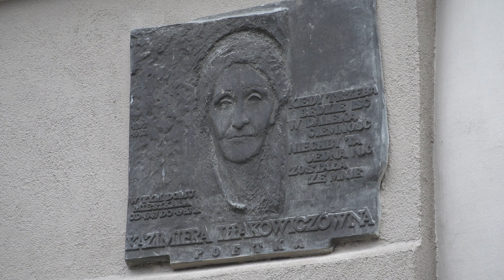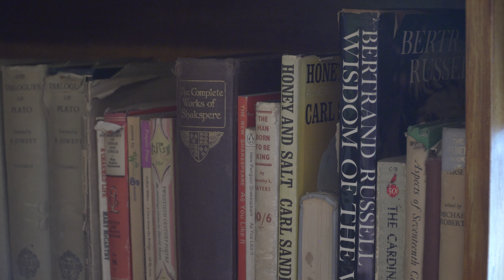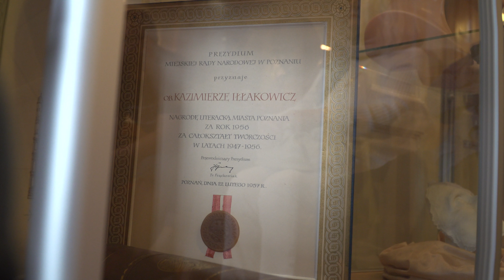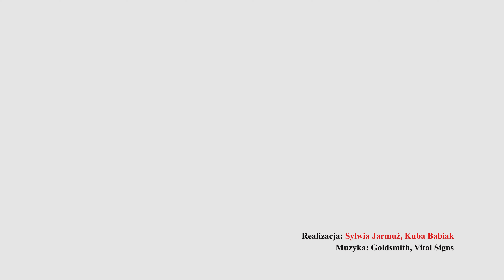Historie z Poznania wzięte - Mieszkanie-Pracownia Kazimiery Iłłakowiczówny (cz. 3)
Od 35 lat przy ul. Gajowej 4/8 działa Muzeum urządzone w Mieszkaniu-Pracowni Kazimiery Iłłakowiczówny. Muzeum urządzone zostało w autentycznym mieszkaniu poetki - i jest jedynym tego typu miejscem w Poznaniu. Każdy przedmiot, który się tam znajduje, ma swoją ciekawą historię. Kilka z tych historii  opowiadamy w kolejnych wydaniach „Historiach z Poznania wziętych”. Zapraszamy.